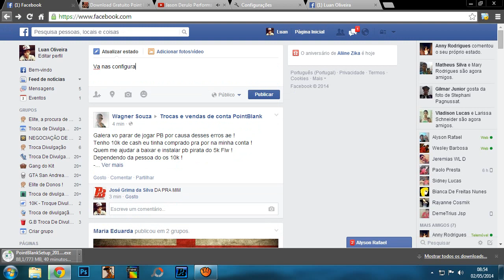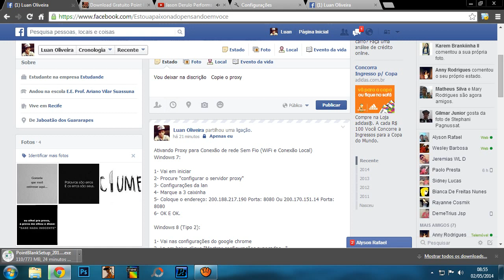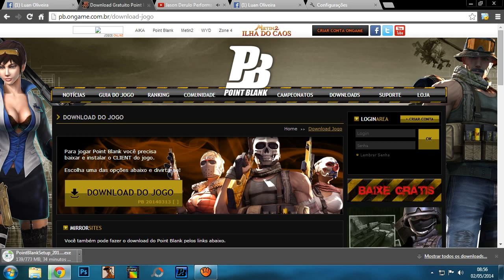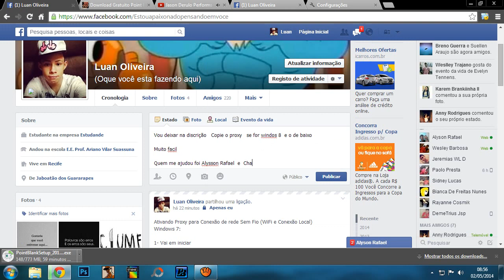Erro Point Blank não abre nem o site Resolvido 2014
LEIA A DISCRIÇÃO E GANHE  UMA SERENATA DE AMOR

E MOSTRE PRA SEU AMIGO QUE PRECISA TAMBÉM PARA AJUDÁ-LO TAMBÉM FLW

Ativando Proxy para Conexão de rede Sem Fio (WiFi e Conexão Local)
Windows 7:

1- Vai em iniciar
2- Procure "configurar o servidor proxy"
3- Configurações da lan
4- Marque a 3 caixinha
5- Coloque o endereço: 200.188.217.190 Porta: 8080 Ou 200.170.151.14 Porta: 8080
6- OK E OK.

Windows 8 (Tipo 2):

1- Vai nas configurações do google chrome
2- La em baixo clique "Mostrar configurações avançadas..."
3- Desça mais um pouco e "clique alterar configurações de proxy"
4- Configurações da lan
5- Marque a 3 caixinha
6- Coloque o endereço: 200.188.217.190 Porta: 8080 Ou 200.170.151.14 Porta: 8080
7- Ok e OK

called process failed with error 12029 (null)
called process failed with error 12152(null)
called process failed with error 12131(null)

Minhas pages
Gatinhos fofinhos